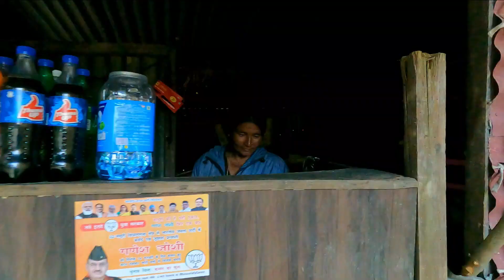Best Place in Mussoorie | Queen Of Hills | Mountain Lover | Mussoorie Trip Story | Mussoorie Vlog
Off road car drive 😄😄, The Wishing Well,
in this video i am visiting some best tourist places in mussoore, this place near to mussoorie but apart from market croud.
Pahado ki Rani mussoorie, Queen of mountain, Queen of Hills,Mussoorie Tourist places, Mussoorie tour video, George Everest mussoorie, Wishing Well mussoorie,
tourism tour mountainlove hills hillstation wishingwell anevoletvlogs dehradun vlog vlogger karansehgal bestplace Landour What is famous in mussoorie, Is mussoorie better than Nainital?
it's time to travel, it's time to go to Mussoorie, is this time perfect for mussoorie, best tourist place in North India